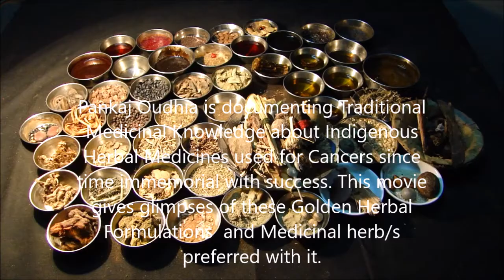Pankaj Oudhia on Recurrent Liver Cancer: Prefer Chenopodium murale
Related References
Oudhia, Pankaj (2017). Cremastra, Bhramarmar, Wattakaka and Medicinal Rice and Millets based Tribal Herbal Medicines for Recurrent Liver Cancer From Medicinal Plant Database by Pankaj Oudhia, Audio Bank Project at pankajoudhia.com .
Oudhia, Pankaj (2017). Crepis, Bhramarmar, Wattakaka and Medicinal Rice and Millets based Tribal Herbal Medicines for Recurrent Liver Cancer From Medicinal Plant Database by Pankaj Oudhia, Audio Bank Project at pankajoudhia.com .
Oudhia, Pankaj (2017). Crinum, Bhramarmar, Wattakaka and Medicinal Rice and Millets based Tribal Herbal Medicines for Recurrent Liver Cancer From Medicinal Plant Database by Pankaj Oudhia, Audio Bank Project at pankajoudhia.com .